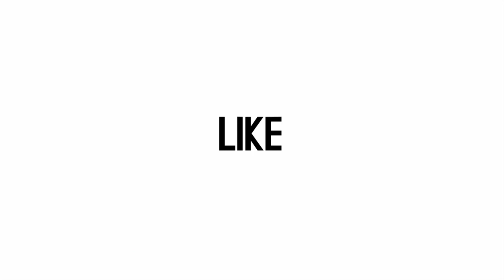Sang Kekasih Ingin Mualaf, Nikita Mirzani Akan Setia Menemani